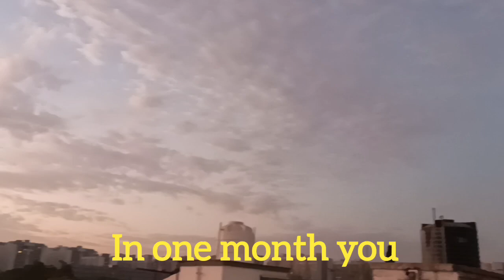Suprabhat, wake up early!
Waking up early has numerous advantages.
Try to wake up before Sunrise.
Waking up in Brahma Muhurat is best (90 minutes before Sunrise)
If you cannot wake up early  - try to set your alarm 1 or 2 minutes early everyday.
In a month's time you will be able to wake up one hour early.
Fixing sleeping time is of utmost important.
Try it.